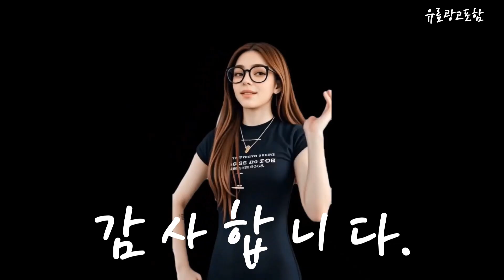반팔아노락 Top10!! 요즘 인기있는 반팔아노락 구매 가격 평점 후기 비교 총정리!!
❤️❤️❤️ 요즘 인기있는 반팔아노락 구매 가격 평점 후기 비교 총정리해 보았어요!! ❤️❤️❤️

[00:06]
10위. 휘잇 여성 캐주얼 반팔 아노락 상하 세트 [17,100원]

[00:11]
9위. 어반레이디 켈라딘 여성 카라 바스락 루즈핏 셔츠 [23,560원]

[00:17]
8위. 데이브 아노락 반팔 반집업(3color) 후드 반팔 [12,990원]

[00:23]
7위. 가비진 여성용 여름 상하의세트 바람막이 소재 아노락 [22,290원]

[00:28]
6위. 보보니 여성용 초경량 아노락 반팔 트레이닝 세트 [28,600원]

[00:34]
5위. 후앙스 가벼운 스판 나일론 아노락 반팔 맨투맨 [24,800원]

[00:40]
4위. 코디코치 스포티 반집업 점퍼 여름 아노락 빅포켓 [29,900원]

[00:45]
3위. 바람막이 셋업 반팔아노락 (MDST039HS) [17,800원]

[00:51]
2위. 남녀공용 오버핏 여름 반팔 아노락 반집업 스판 [29,800원]

[00:57]
1위. 지프 24SS 최신상 액티브 반집업 반팔 아노락 [47,400원]